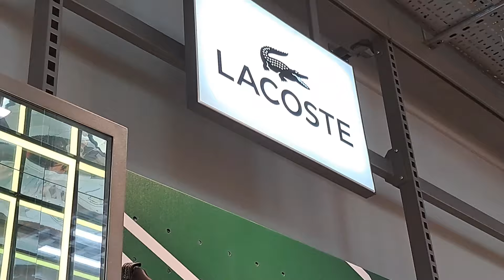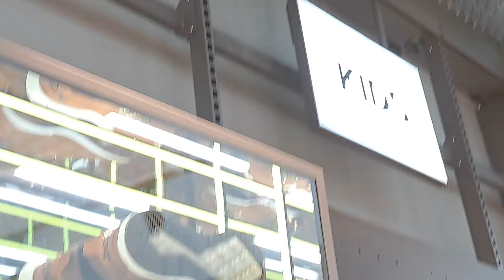Sports Direct Shoes New Collection || April 2024 || Come Shop With Me.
Hi 🤗 Everyone come shop with me at Sports direct. New range of luxury shoes collection is now out on my YouTube channel. I hope you all will like the walkthrough with me.